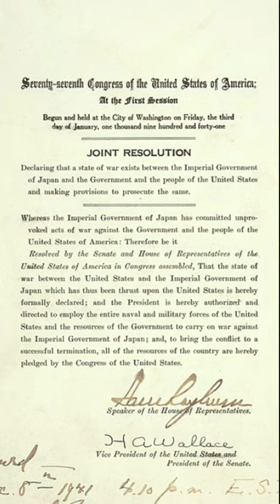FDR's Day of Infamy Speech - What happened Next?